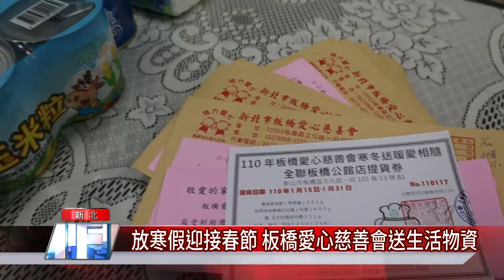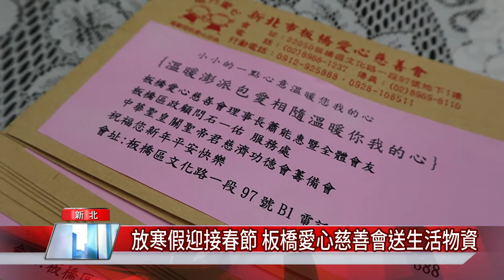公益 愛心│ 放寒假迎接春節 板橋慈善愛心會送生活物資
慈善會做公益 滿滿愛心送提貨券關懷板橋弱勢學子

學期末最後一天上學日，板橋愛心慈善會為轄區內的國小弱勢學童準備愛心兌換券，讓他們兌換生活物資，愛心慈善會表示，過去都是讓學童們提著物資回家，但考慮到，有些小朋友年紀小無法提太重的物品，因此透過店家的安排，改為提貨券，到店取貨。

臉書追起來